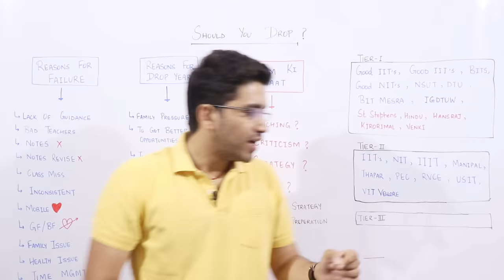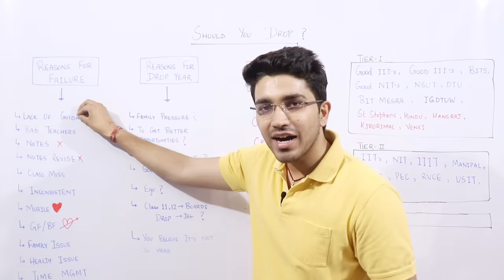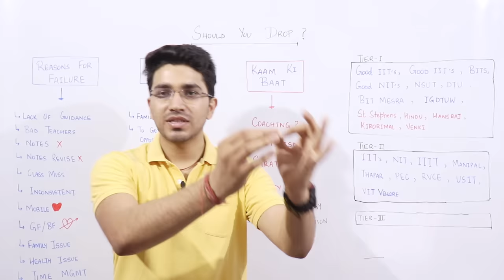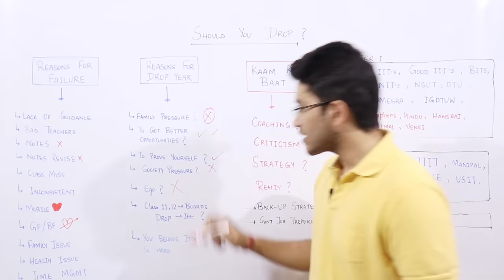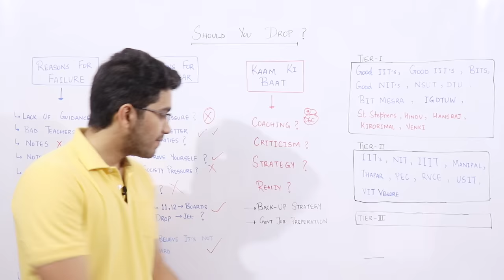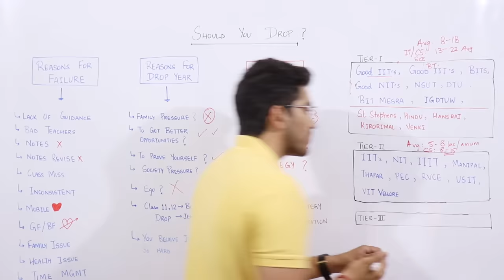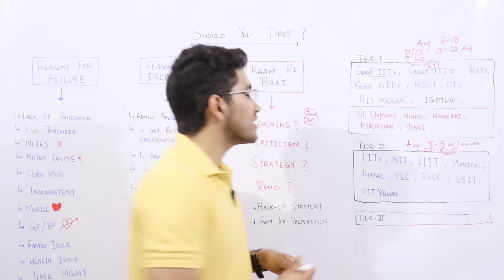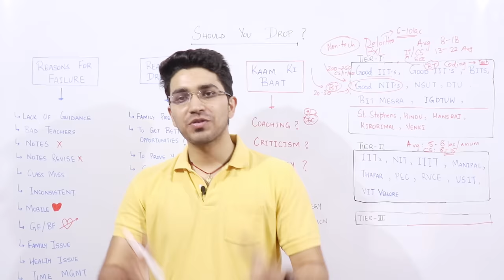Should I drop 1 year for IIT-JEE preparation | Drop year for JEE MAINS | Drop or Not to Drop